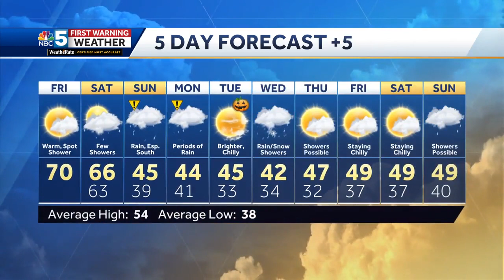Video: Pattern Changing Cold Front This Weekend (10-27-23)